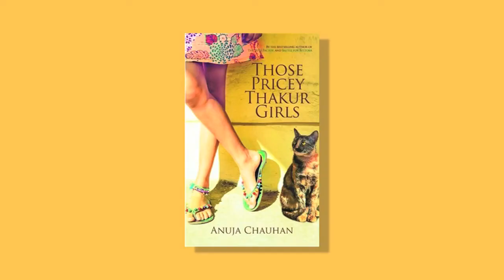Anuja Chauhan in conversation with Amrita Tripathi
This week on Harper Broadcast, best-selling author Anuja Chauhan speaks to writer and journalist Amrita Tripathi about her new book, Baaz...why she chooses books over movie versions every time, and how it's felt to come up with trademark one-liners as an advertising professional, that sum up an entire generation.

Yeh dil maange more, you say? Watch a snappy interview for more on Anuja, her thought process and a quick look back on a decade as a writer.

Buy all of Anuja Chauhan's books online or at a bookstore near you. Her new book Baz, comes out 2017 from HarperCollins India.